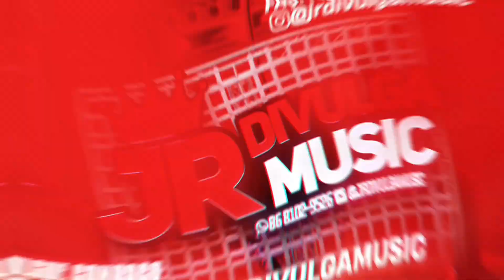E O PIX PAPAI, NADA AINDA? - (TIK TOK) - ANDERSON CANTOR E O VÉI DA PISADINHA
•Tudo posso naquele que me fortalece!🙌🏼 (Filipenses 4:13)